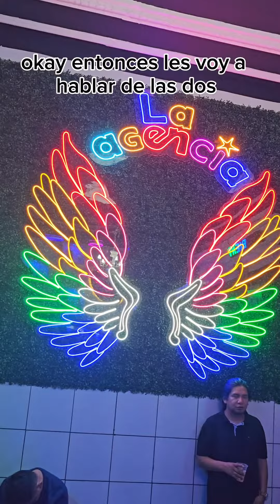La Agencia - Jr. Carabaya 989, Lima, Peru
Es una discotheque que fuimos un dia Sabado y solo paga la Cerveza de Litro, nos llamo la atención la cantidad de personas habia bastante gente, habia un entre piso que no subimos pero al parecer que es como un vip o algo asi.

La iluminacion muy buena, mucha luces led, personas de todas las edades, solo que a la hora llegamos estaba muy llena y dificil de desplazarse dentro de esta, pero estubo buena.

La musica, era mas pachanguera el momento que estuvimos.

Comentenos su experiencia.